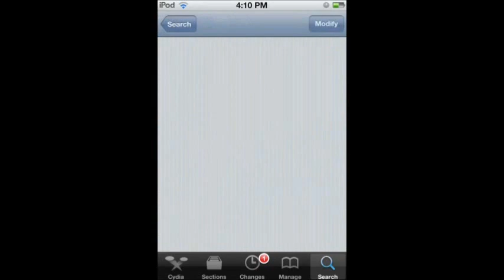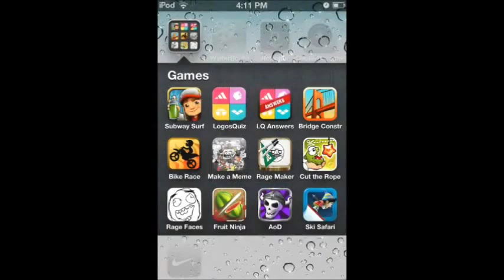Free In-App Purchases: IAP Cracker on iPhone/iPod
To get free in app purchases simply download IAP Cracker on Cydia, Just follow our steps
Source: